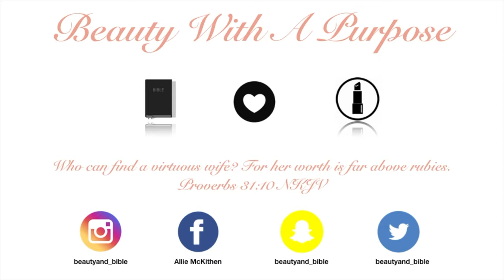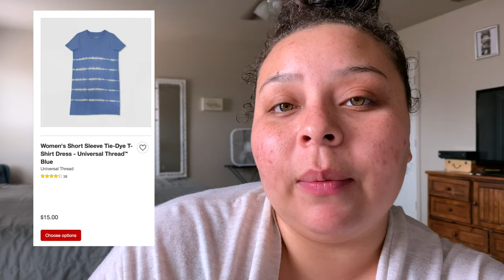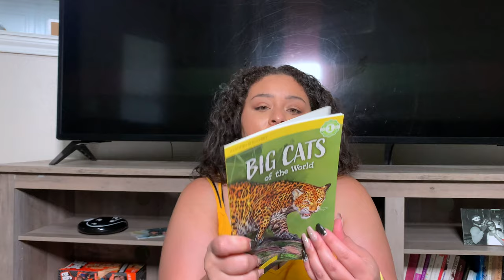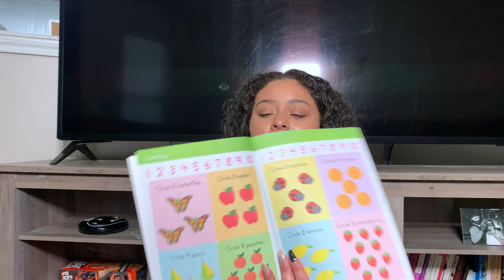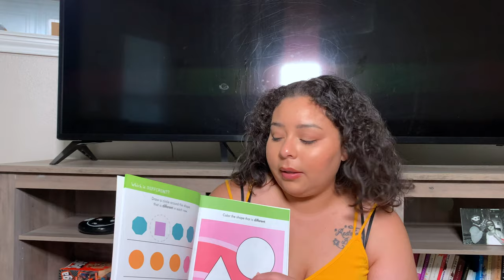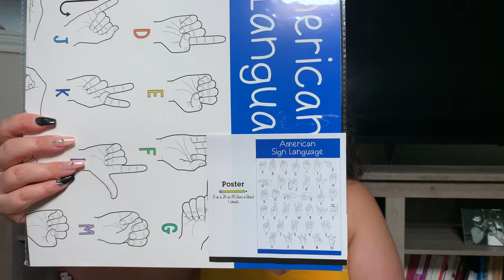TJ Maxx + Target Haul | Random Finds | 2020